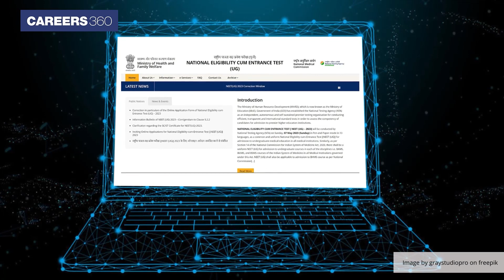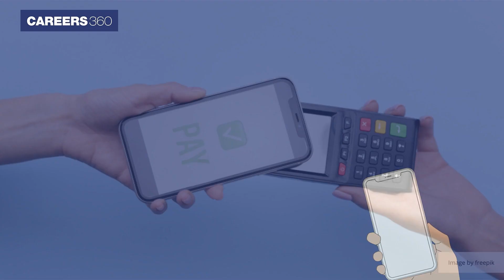NEET 2023 Correction Window: What can be edited?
NEET 2023 Correction Window - NTA opened NEET correction window 2023. To edit/rectify wrongly filled details in the NEET application form, click here.

👉 Benefits of NEET Preparation App:
✅ Unlimited tests
✅ 24 X 7 doubt solving